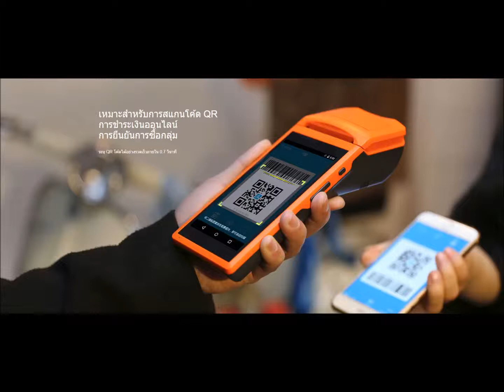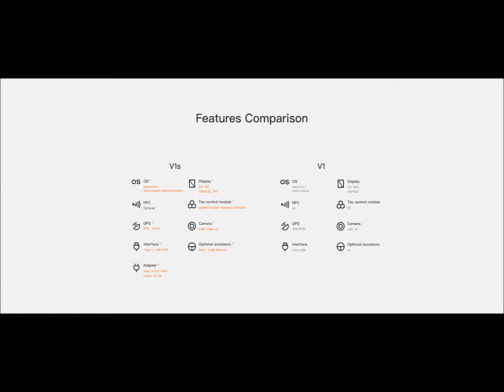Mobile POS Terminal ANDROID Sunmi V1S ปริ้นเตอร์ -เครื่องสแกนบาร์โค้ด 1D & 2D QR code